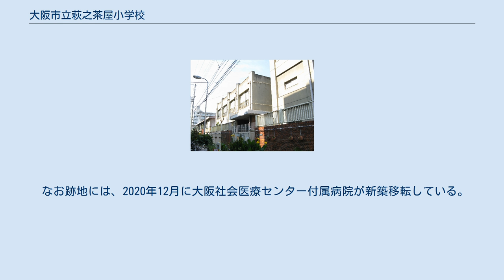大阪市立萩之茶屋小学校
大阪府の公立小学校_(廃止)
大阪市立萩之茶屋小学校（おおさかしりつ はぎのちゃやしょうがっこう）は、かつて大阪府大阪市西成区にあった公立小学校。
西成区の北東部を校区としていた。
 2000年代時点では1学年1クラスの小規模校となっていた。
児童数減少のため、近隣の弘治・今宮の両小学校と統合し、小中一貫校の大阪市立新今宮小学校・今宮中学校（いまみや小中一貫校）に改編され、2015年3月31日に閉校した。
 旧西成郡今宮村で3番目の小学校として、今宮第一（後の弘治）・今宮第二（現在の長橋）の2小学校の校区を再編して、1917年に創立した。
その後今宮第四尋常高等小学校（後の大阪市立今宮小学校）の発足により、従来の当校校区の一部を今宮第四校の校区へと変更している。
 大阪大空襲の被害により、終戦直後の1946年に徳風国民学校（徳風小学校）を統合している。
徳風小学校は貧困のために不就学になっていた児童への対策として、地域の篤志家の手によって1911年7月に南区南高岸町（現在の浪速区・今宮戎神社北側付近）で創立した。
その後1922年に大阪市に移管され、1938年に西成区（現在の萩之茶屋2丁目9番付近）に移転している。
徳風小学校跡地は保育園となっている。
 また1962年にはあいりん地区の不就学児童対策のため、萩之茶屋小学校・今宮中学校分校としてあいりん学園を設置した。
当初は西成警察署前の空き地にプレハブ校舎を建設したが、翌1963年には大阪市立あいりん小中学校として独立し、大阪市立あいりん会館（現在の西成区太子1丁目）内に移転した。
1973年には萩之茶屋1丁目9番に独立校舎を構えて移転し、大阪市立新今宮小中学校と改称した。
しかし社会状況の変化により新今宮小学校（初代）は1981年・新今宮中学校は1984年に閉鎖している。
新今宮小中学校跡は老人憩いの家などになっている。
 なお跡地には、2020年12月に大阪社会医療センター付属病院が新築移転している。